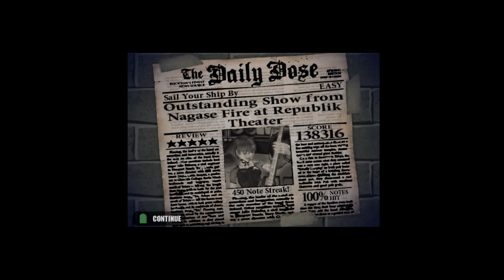Sail Your Ship By {EASY}